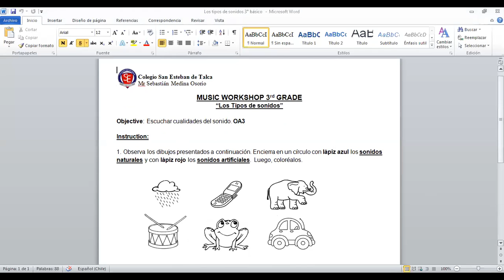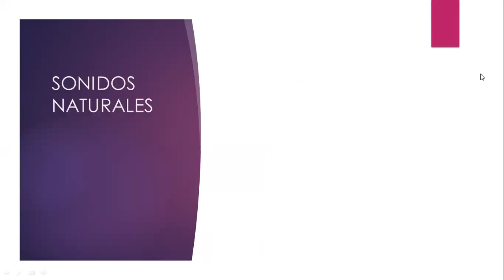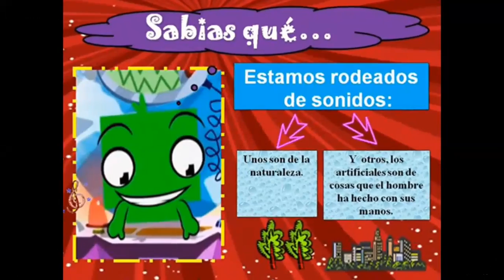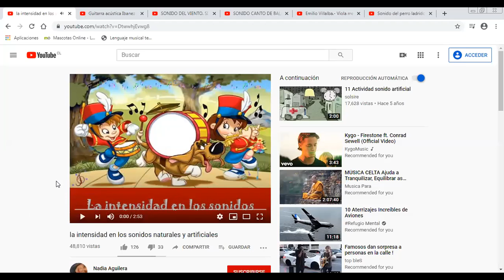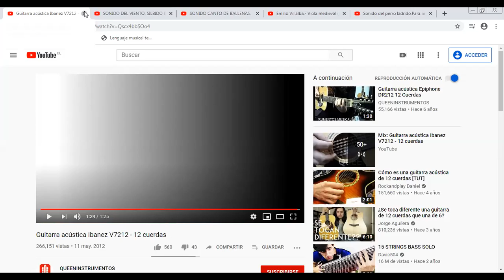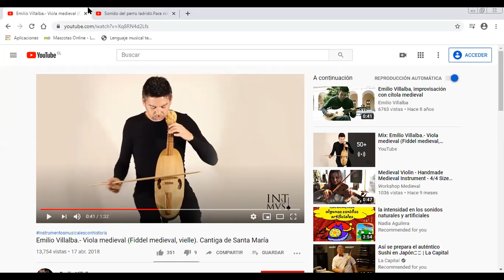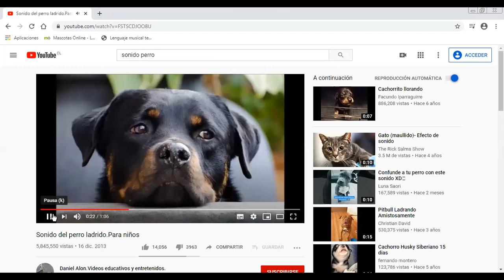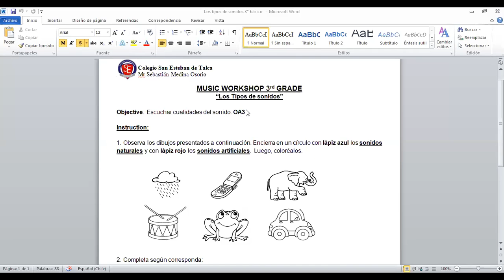CLASE DE MÚSICA 3° Y 4° BÁSICOS 02 DE JUNIO ZOOM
Objetivos de la clase trabajados: Repaso
3° básicos: OA3: Cualidades del sonido, tipos de sonidos
4° básicos: OA1: Cualidades del sonido, tipos de sonidos